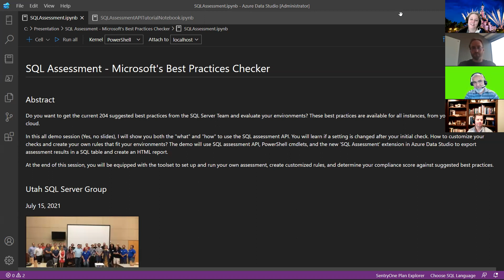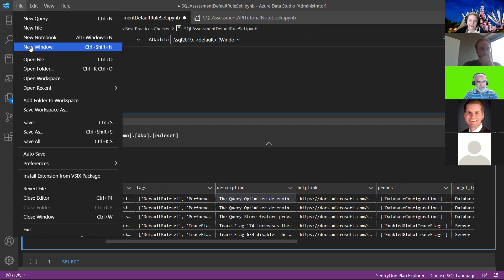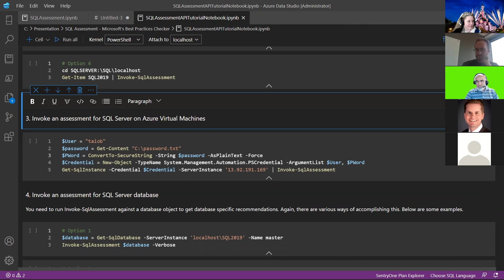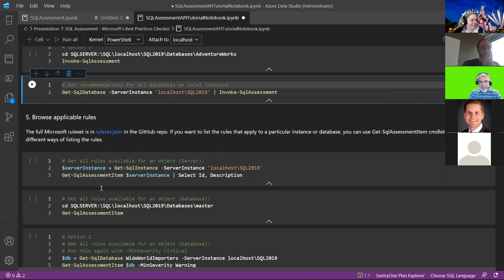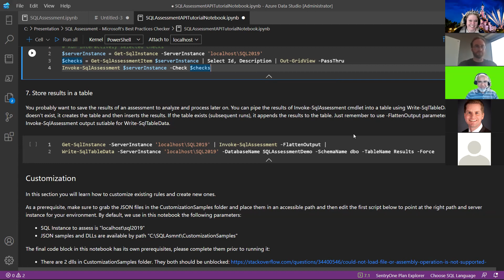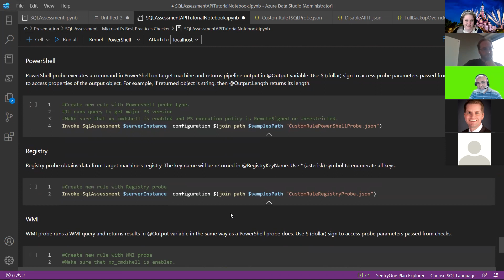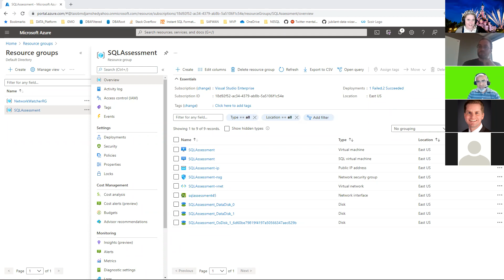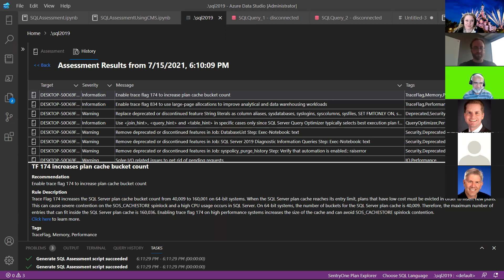Utah SQL Server Group July 2021 - Taiob Ali - SQL Assessment - Microsoft's Best Practices Checker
SQL Assessment - Microsoft's Best Practices Checker
Do you want to get the current 204 suggested best practices from the SQL Server Team and evaluate your environments? These best practices are available for all instances, from your Data Center to the cloud.

In this all demo session (Yes, no slides), I will show you both the "what" and "how" to use the SQL assessment API. You will learn if a setting is changed after your initial check. How to customize your checks and create your own rules that fit your environments? The demo will use SQL assessment API, PowerShell cmdlets, and the new 'SQL Assessment' extension in Azure Data Studio to export assessment results in a SQL table and create an HTML report.

At the end of this session, you will be equipped with the toolset to set up and run your own assessment, create customized rules, and determine your compliance score against suggested best practices.